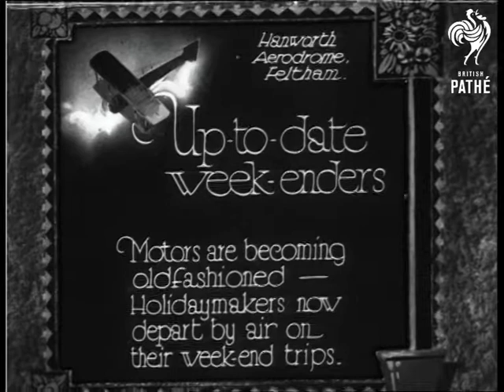Up-To-Date Week-Enders Aka Up To Date Weekender (1930)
Full titles read: "Up-to-date week-enders - Motors are becoming oldfashioned [sic] - Holidaymakers now depart by air on their weekend trips." (may be incorrect - titles are obscured by time-code.)

Hanworth Aerodrome, Feltham.

Various shots show a couple packing their luggage into the back of a biplane on an airfield.   They get into the cockpit seats and the plane moves off for takeoff as a small group of people wave goodbye to them.  Another couple are seen in their plane, ready for take off, the woman turns and tells a friend in a very plummy voice "We'll send you a wire when we get there".  A different aeroplane takes off from the airfield.
 FILM ID:1008.25